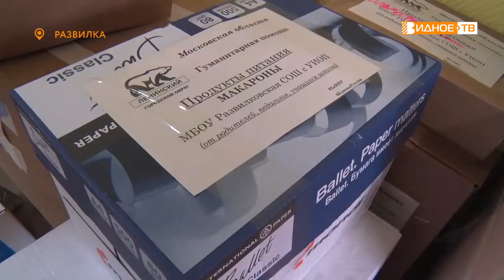ВРЕМЯ ПОМОГАТЬ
Очередной гуманитарный груз отправился в зону проведения специальной военной операции. Его сбор был организован на базе Развилковской средней школы. Подробнее расскажет Максим Козлов.